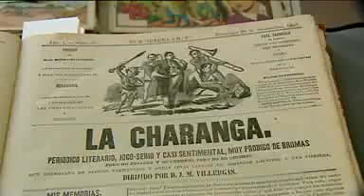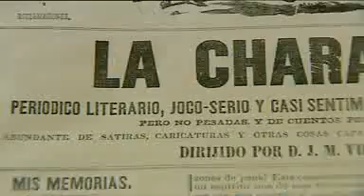Primer cómic español se publicó en Cuba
"Historia de las desgracias de un hombre afortunado", tira publicada en la revista "La Charanga" en la Cuba de 1857, es el primer rastro del cómic español, una "joya" conservada en la Biblioteca Nacional junto a 9.600 títulos de un género creador de iconos populares como "Mortadelo y Filemón".